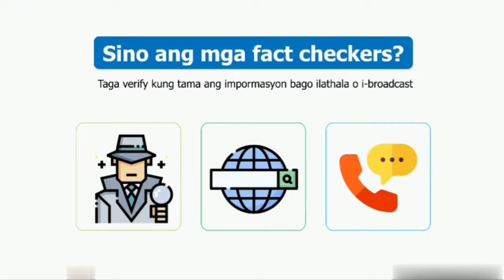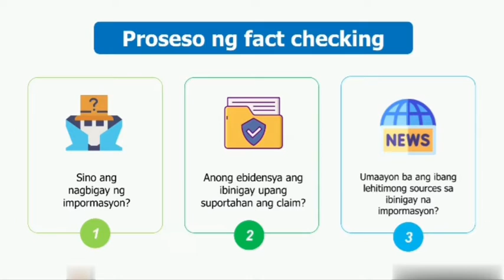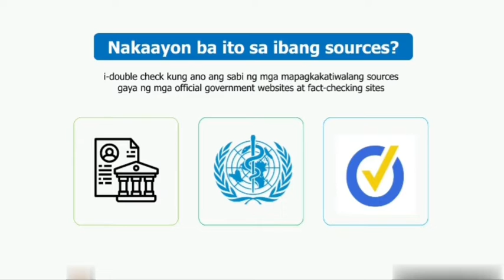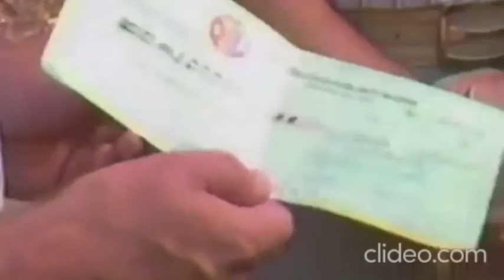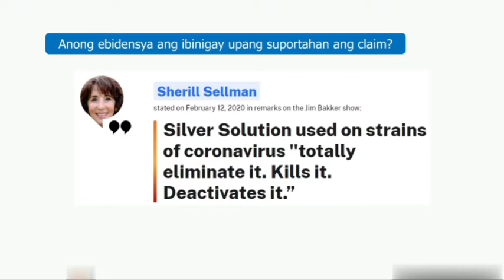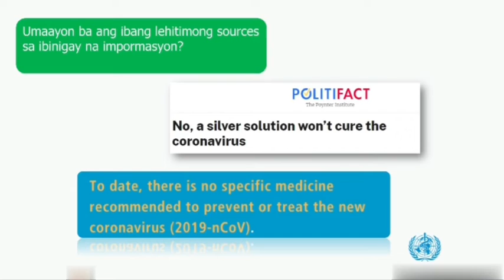[4] Paano mag fact-check? | Empow Tech